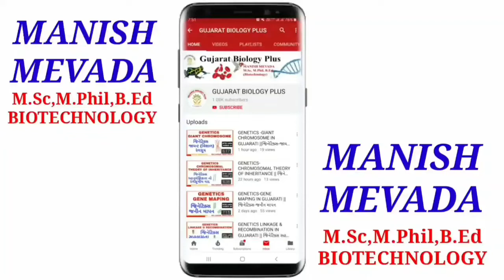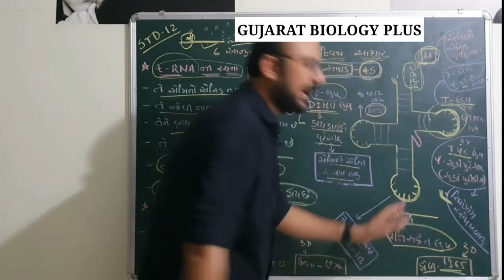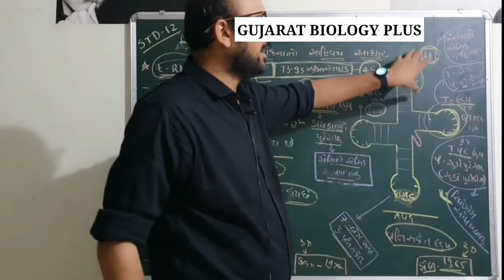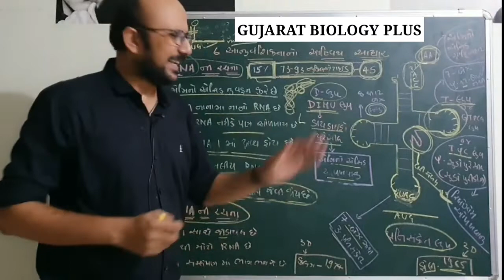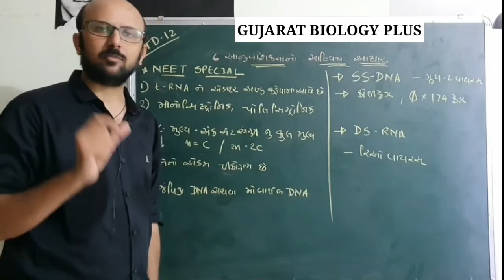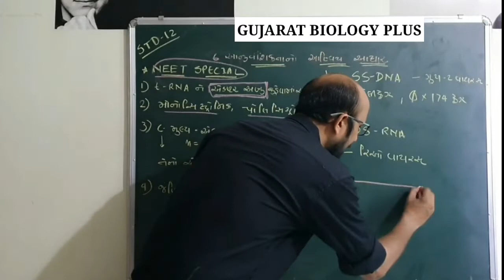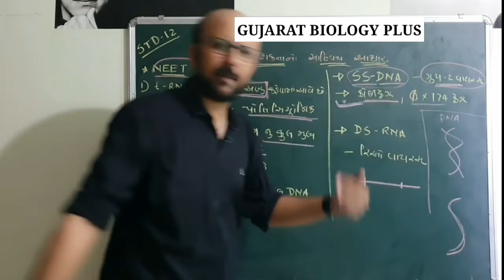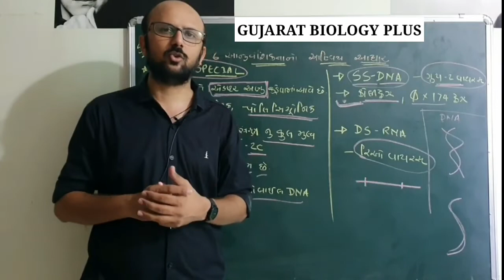t-RNA અને r-RNA ની રચના || MANISH MEVADA